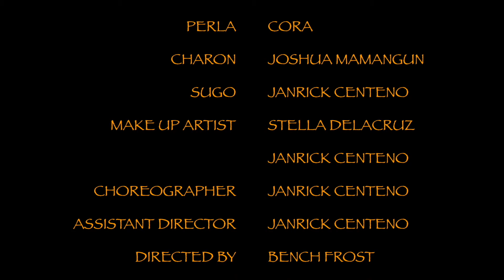Moonwalk: LIHIM NG BUWAN Episode 6